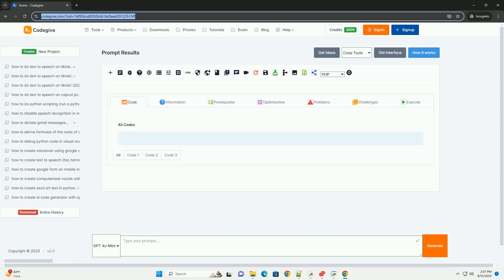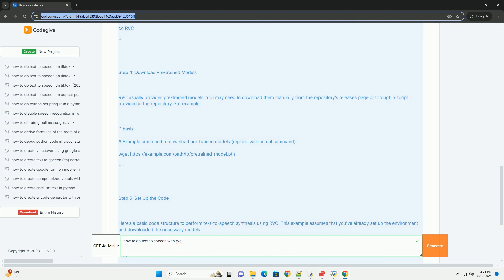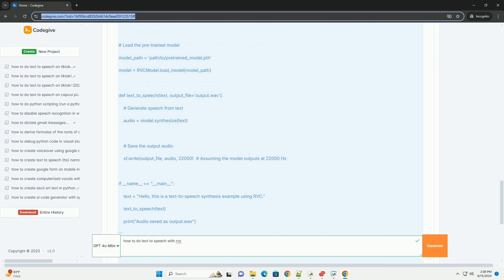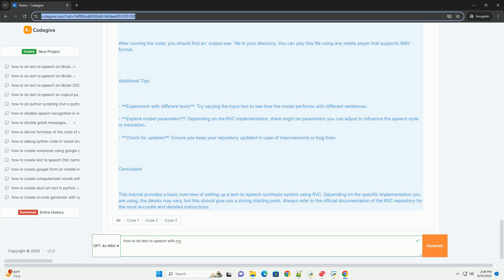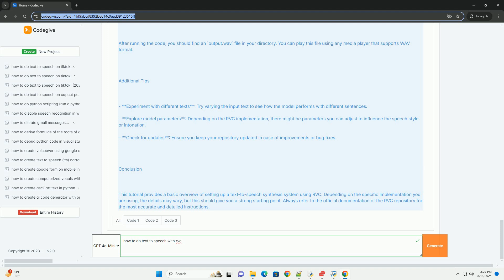how to do text to speech with rvc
rvc (reinforcement learning voice cloning) is a popular tool for text-to-speech (tts) synthesis that allows you to convert text into spoken audio. below, i’ll provide a step-by-step tutorial on how to set up and use rvc for tts, along with a code example.

### step 1: prerequisites

before you get started, you'll need the following:

1. **python**: make sure you have python installed (preferably python 3.7 or later).
2. **git**: you will need git to clone repositories.
3. **basic libraries**: familiarity with libraries like `numpy`, `torch`, and `librosa` is helpful.

### step 2: install required libraries

you can create a virtual environment and install the required libraries. open your terminal and run:

### step 3: clone rvc repository

next, clone the rvc repository that contains the tts implementation. for this example, we’ll use a hypothetical rvc repository.

### step 4: download pre-trained models

rvc usually provides pre-trained models. you may need to download them manually from the repository’s releases page or through a script provided in the repository. for example:

### step 5: set up the code

here’s a basic code structure to perform text-to-speech synthesis using rvc. this example assumes that you've already set up the environment and downloaded the necessary models.

### step 6: run the code

to run your tts program, simply execute your python script:

### step 7: play the output

after running the code, you should find an `output.wav` file in your directory. you can play this file using any media player that supports wav format.

### additional tips

- **experiment with different texts**: try varying the input text to see how the model performs with different sentences.
- **explore model parameters**: depending on the rvc implementation, there might be parameters you can adjust to influence the speech style or intonation.
- **check for updates**: ensure you keep your repository updated in case of improvements or bug fixes.

### conclusi ...

rvc python api
python rvc
rvc python library
rvc3 python
rvc python version

rvc python api
python rvc
rvc python library
rvc3 python
rvc python version
python speech recognition
python speech to text
python speech features
python speech recognition offline
python speech recognition github
python speech to text api
python speech to text from microphone
python speech synthesis
python speech recognition example
python text
python textual
python textbook
python text to image